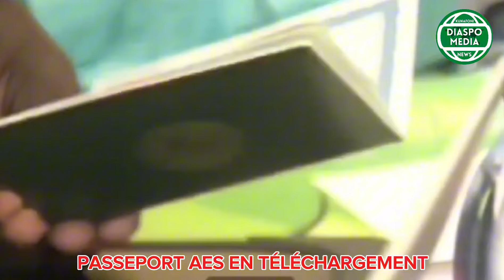🚨INFO Passeport de l’AES en téléchargement écoutez 👂🏽